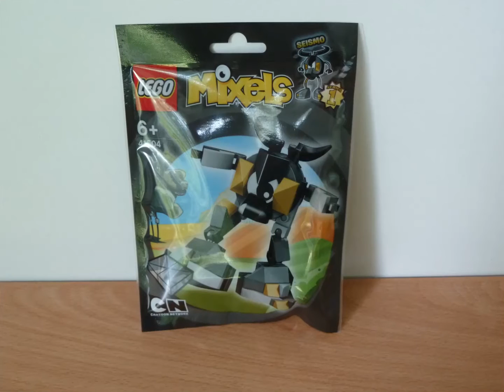LEGO MIXELS SEISMO LEGO 41504 Cragster Tribe MIXELS Series 1